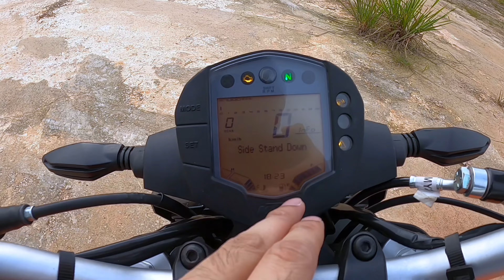KTM Duke 200 V2 | 2022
salam sejahtera,

saya memilih ktm untuk jentera buat daily 👍

Harga OTR RM14K
kalau loan RM15,500
Loan- Aeon,JCL dan etc
Interest :5-8K bergantung tahun pembayaran
nak senang boleh refer kedai dealer trus tengok nk bayar bulan2 atau Cash

Sales asst: Ming